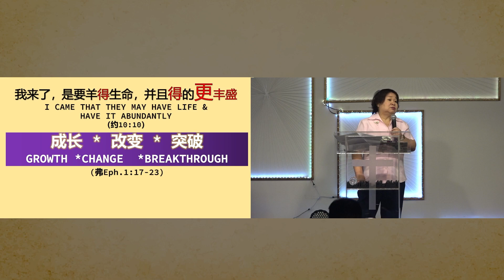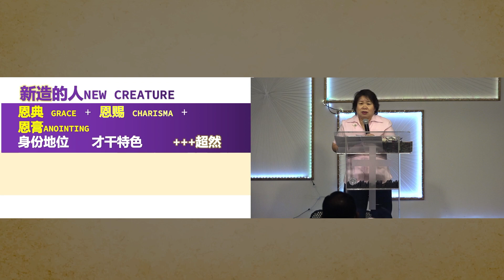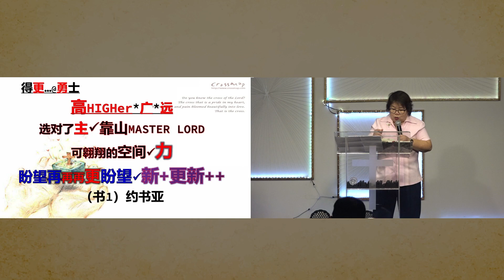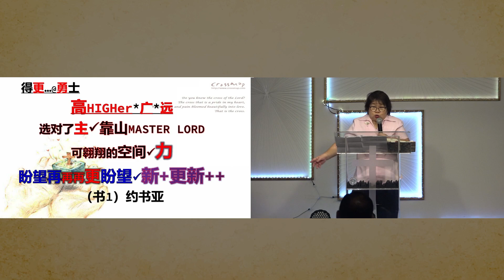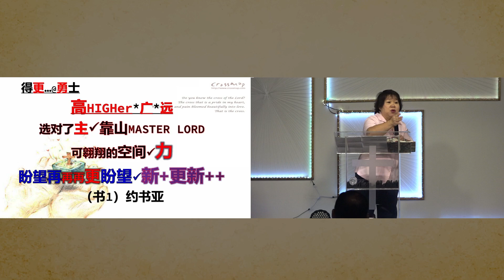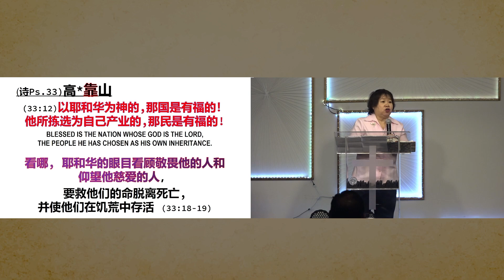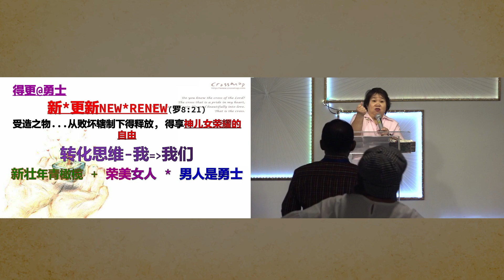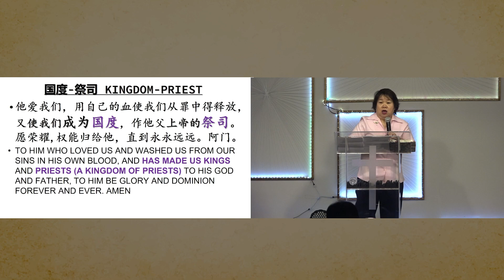( 粤语 ) 0728 成长，改变，突破 GROWTH, CHANGE, BREAKTHROUGH | 符梅萍牧师 Rev. Eunice Foo Moy Peng